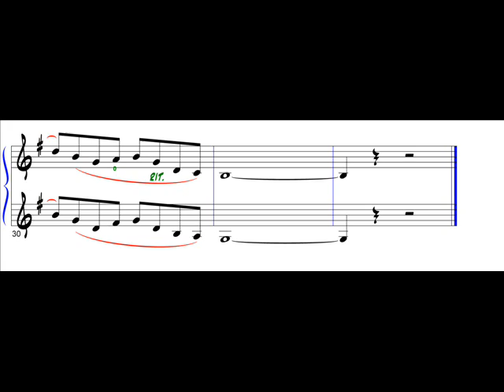Wohlfahrt Sixty Studies for the Violin now as duets - No. 26 Allegro -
Franz Wohlfahrt's popular Sixty Studies for the Violin (Op.45) now made into duets by Eric Susoeff (C)2016 - If you would like a pdf copy of this book email me at and I will send it to you.

The genesis of this book occurred sometime in the year 2000, when my daughter Liadan and I were taking Suzuki violin lessons with the excellent violinist Tami Osborne Pederson in Pittsburgh, Pennsylvania.
I am not a professional violinist, but I am a career jazz guitarist, composer and arranger who loves classical music. I did enjoy the time I devoted to studying and playing the violin for 2 years with my daughter.  During this time, I worked with Ms. Pederson on the Franz Wohlfahrt 60 Studies For The Violin (Op.45), and noticed that sometimes she would play an octave above or below my note, or even include a harmony note, to avoid playing in unison with the student.
It occurred to me: why not just compose a 2nd violin part to accompany the already beautifully written and very logical Wohlfahrt études? It seemed to make sense to compose second violin parts to provide teachers (and students) with accompaniment that fit with the musical logic and sensibilities of the original.
So here you have it!  These second violin parts are designed for the teacher to fit with the original unaltered “Wohlfahrt 60 studies” (numbers 1-30) in what I hope will enhance the musical experience for both student and teacher.  There is no reason why students should not learn both parts, eventually!
These duets are thus much more than just a way to avoid awkward unison tuning issues during lessons.  The second violin part will introduce students to many enriching aspects of harmony, melody, counter point, rhythmic variety and melodic imitation, as well as to help them begin to learn how to play music with others in ensembles.  It is my hope that users will consider these duets worthy of public performance.

Eric A. Susoeff
November 2017